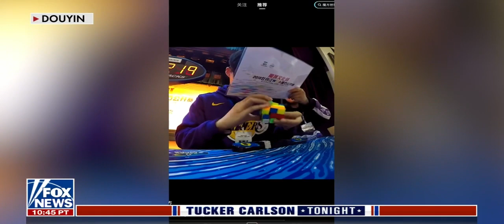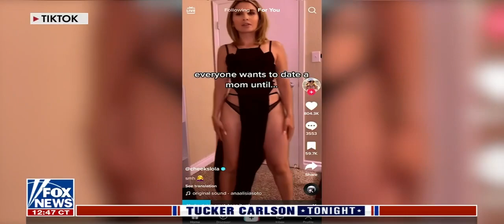TikTok is Destroying This Generation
Support men Channels, consider Donating 1$ This channel makes no money so any donations are appreciated